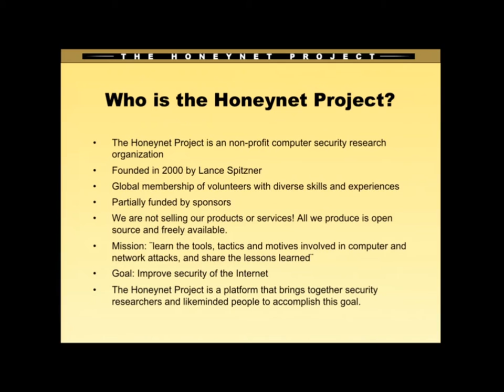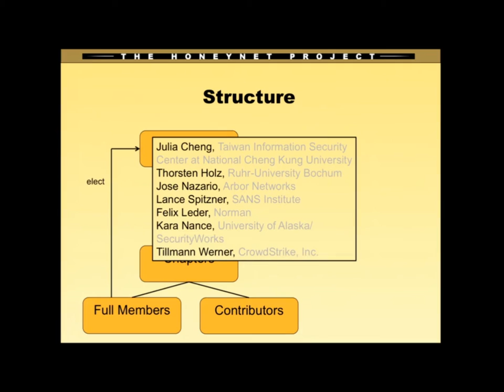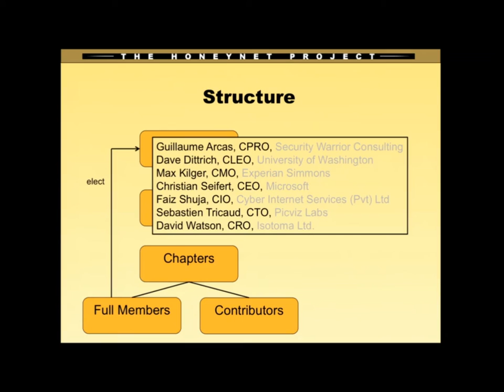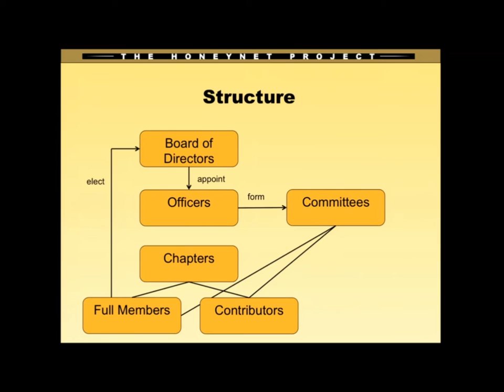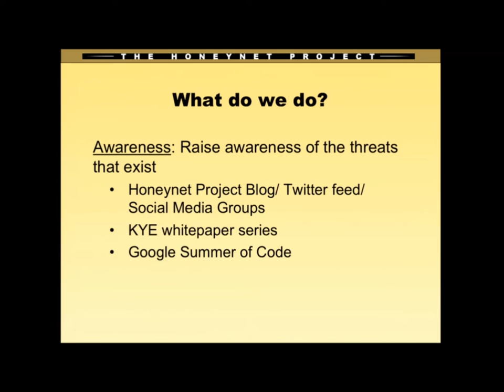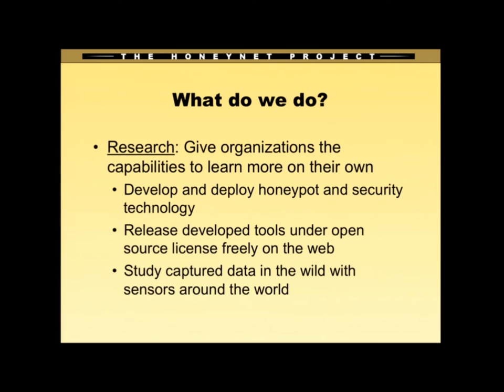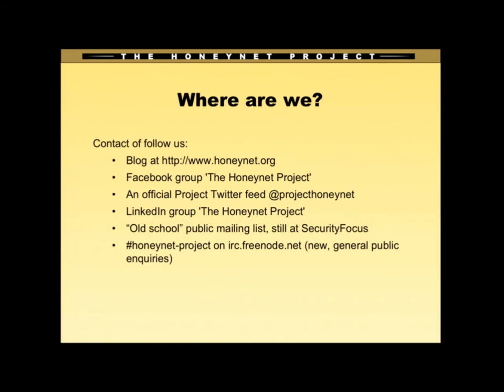HPW2012 - Introduction to the Honeynet Project - Christian Seifert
A quick introduction to the Honeynet Project: who we are, what we do, and why we do it.